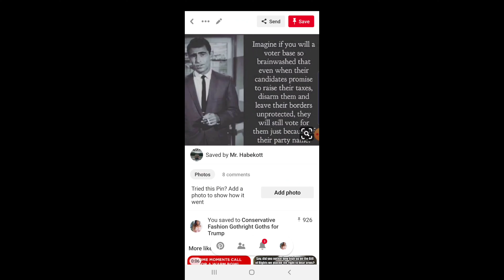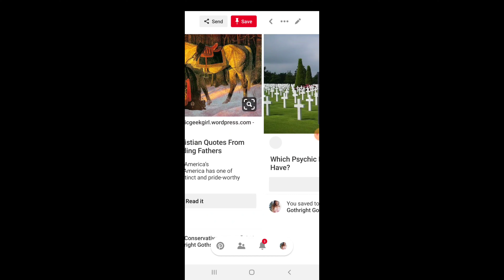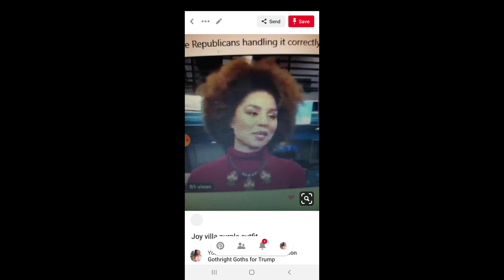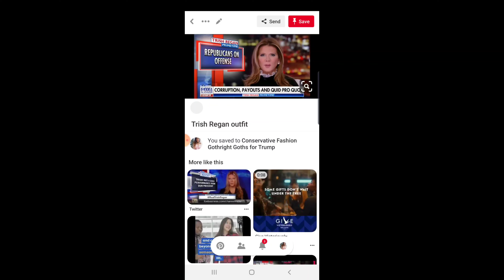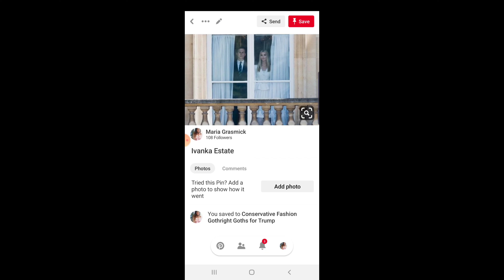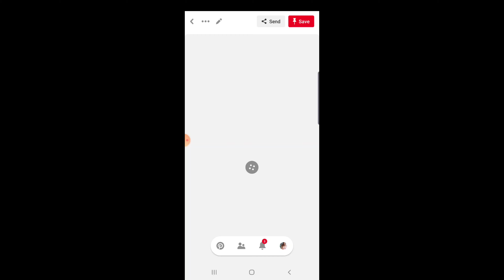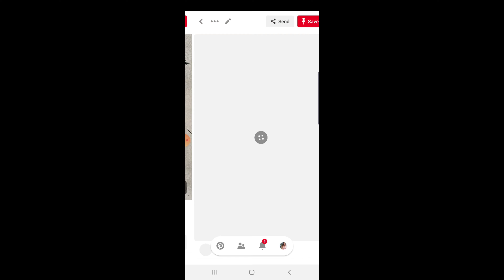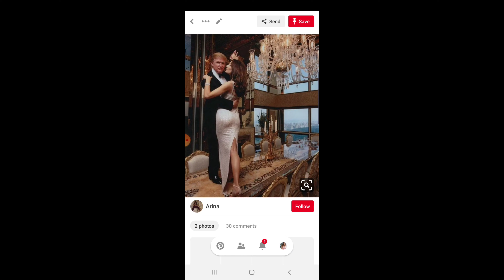Gothright Goths for Trump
Conservative fashion for gothright gothsfortrump and philosophy